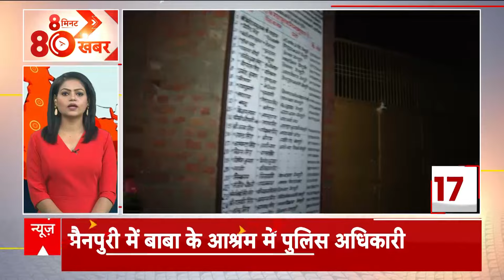HEADLINES: Mumbai में वर्ल्ड कप ट्रॉफी के साथ रोड शो करेगी Team India | T20 World Cup 2024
टी20 वर्ल्ड कप 2024 का खिताब जीतने वाली टीम इंडिया बारबाडोस से भारत पहुंच चुकी है. भारतीय टीम 16 घंटो की लंबी फ्लाइट के बाद घर पहुंची है. भारतीय टीम को एयर इंडिया की स्पेशल फ्लाइट से घर लाया गया.

बारबाडोस से टीम इंडिया ने दिल्ली में लैंड किया है. एयर इंडिया की इंडिया की AIC24WC चार्टर्ड फ्लाइट चैंपियन टीम इंडिया को घर लेकर आई.

भारतीय टीम का दिल्ली एयरपोर्ट पर ज़ोरादार स्वागत हुआ है. फैंस पहले से ही टीम इंडिया के स्वागत के लिए एयरपोर्ट पर मौजूद थे.

भारत पहुंचने के बाद टीम इंडिया के शेड्यूल में सबसे पहली चीज़ प्रधानमंत्री नरेंद्र मोदी से मिलना से शामिल होगी. रोहित एंड कंपनी की पीएम मोदी से मुलाकात करीब साढ़े 9 बजे से होगी. हालांकि उससे पहले टीम इंडिया होटल जा सकती है.

रोहित शर्मा की कप्तानी वाली टीम इ़ंडिया बारबाडोस से भारत आई. भारत ने टूर्नामेंट के फाइनल मुकाबले में दक्षिण अफ्रीका को हराकर खिताब अपने नाम किया था. फाइनल जीतने के बाद टीम इंडिया बारबाडोस में ही फंस गई थी.